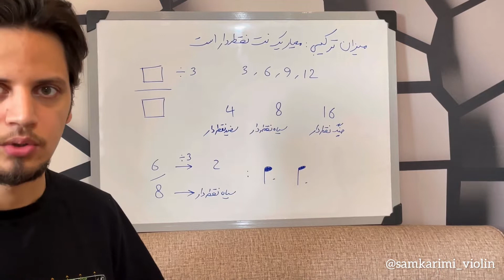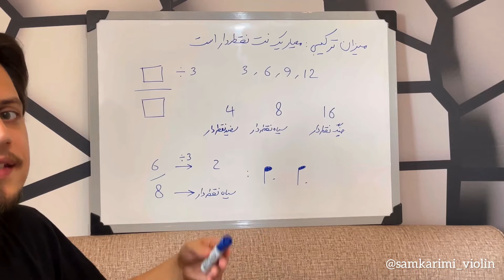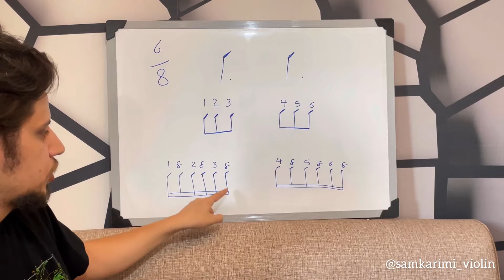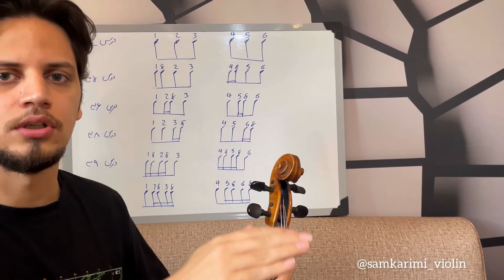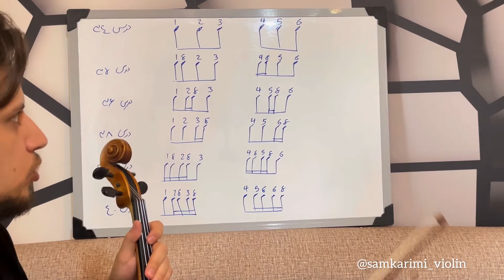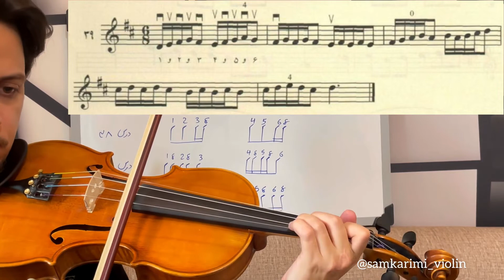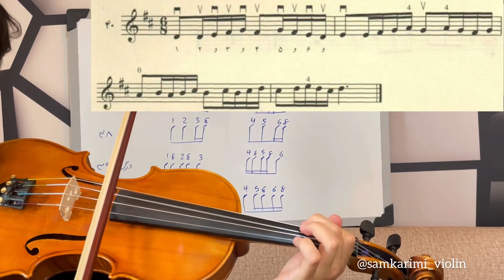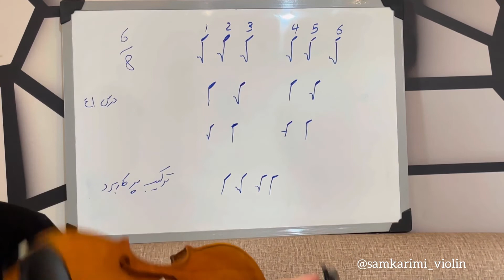آموزش میزان های ترکیبی و اجرای 6/8 با ضرب پا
آموزش نحوه اجرای چنگ و دولاچنگ درویولن
آموزش دروس 34 تا 41 خالقی
آموزش میزان های ساده رو در پست قبل ببینید